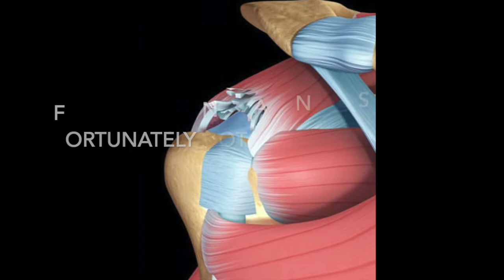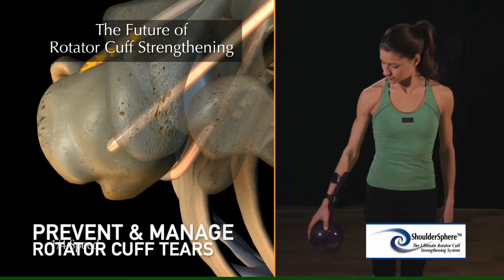Top 3 Symptoms of Rotator Cuff Tear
1) pain when sleeping, particularly if lying on that shoulder
2) pain when lifting your arm or with certain movements, particularly when reaching behind putting on your jacket or combing your hair
3) weakness when lifting your arm
Fortunately, not all rotator cuff tears require surgery.
Proper rotator cuff strengthening exercise to avoid mismatch between power muscles and stabilizer muscles is key to prevent rotator cuff injury.

The most efficient and effective rotator cuff exercise technique for the 21st century.